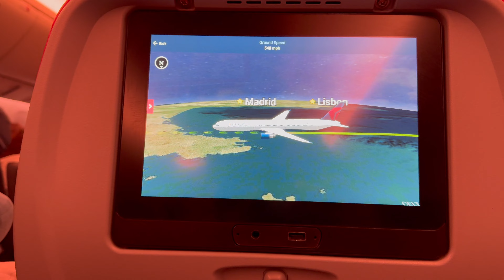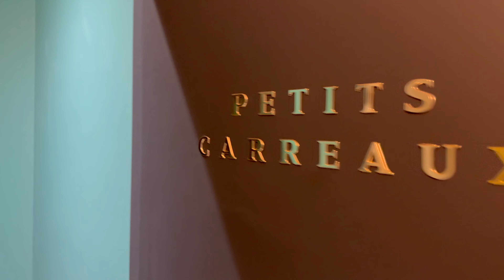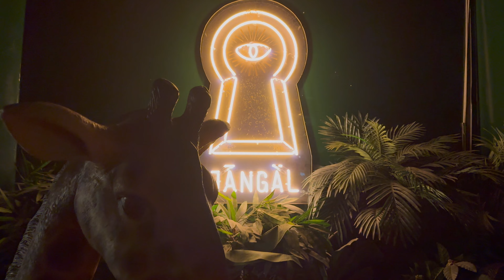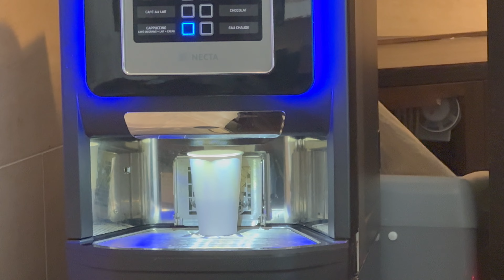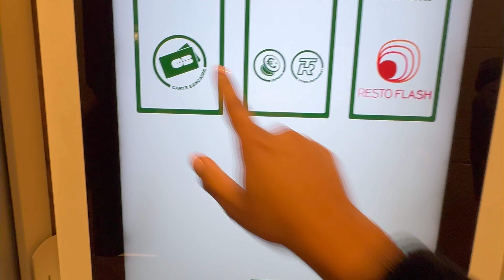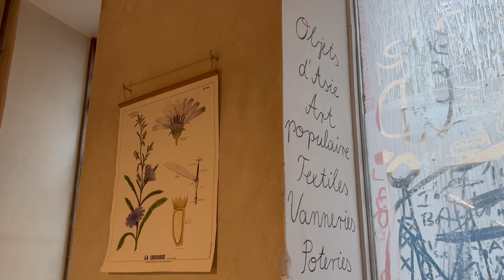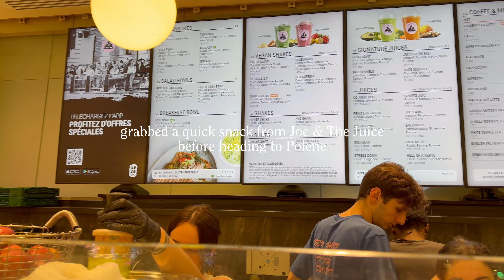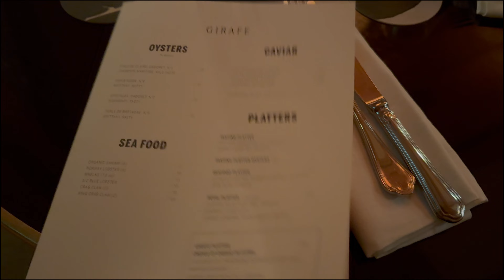5 DAYS IN PARIS | Eiffel Tower, the Louvre, luxury shopping, Palace of Versailles, etc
PARIS VLOG 🥐 Come with me to Paris! This was my first time in Paris, France and I had an absolute blast. Join me and my linesisters as we celebrate our 10 year AKAversary in Paris with a photoshoot at the Eiffel Tower, a tour of the Louvre museum, dinner at Girafe, luxury shopping at Saint Laurent in Galleries Lafayette & Polene, a night out at Kalamata and Jangal, a tour of the Palace of Versailles, private wine tasting, and so much more.

I really hope you enjoy Paris & this vlog as much as we did :)

Travel Day : 00:01:19
Arriving in Paris : 00:03:45
Room Tour : 00:06:00
Dinner at Kalamata : 00:09:33
Eiffel Tower pt. 1 and Jangal Night Club : 00:11:42
The Louvre and Arc de Triomphe : 00:14:26
Wine Tasting & Karaoke : 00:19:17
Brunch : 00:23:41
Shopping at Galleries Lafayette and Polene : 00:25:27
Eiffel Tower Photoshoot : 00:29:48
Palace of Versailles : 00:32:09
Dinner at Girafe : 00:35:39
Travel Day 00:40:07

I'm praying that you all have an absolutely amazing week! Thank you again SO MUCH for watchinggg!